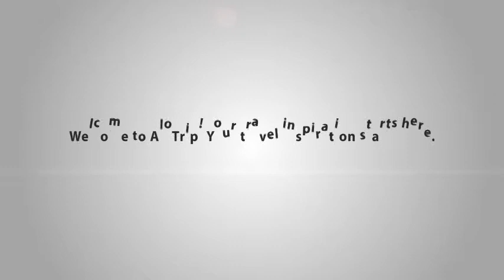Ngoc Lan Hotel introduction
Having 91 nice guestrooms with 6 room types, Ngoc Lan Hotel provides a wide selection of room categories for travelers. Depending on the budget, travelers can choose normal guestrooms (from USD 80 - 100) or advanced suites (from USD 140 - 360).